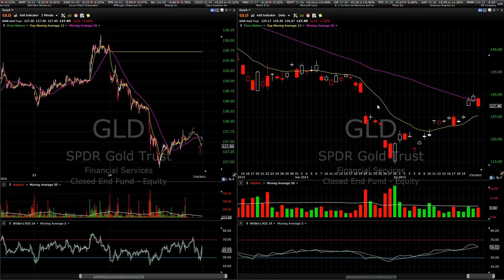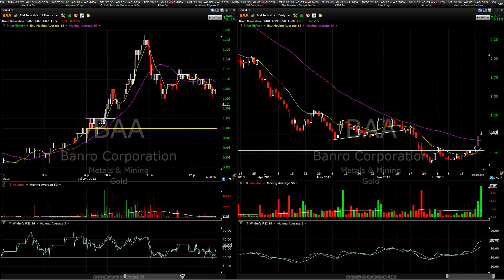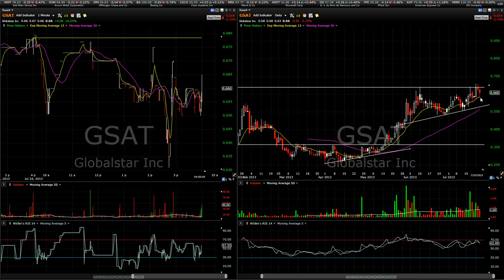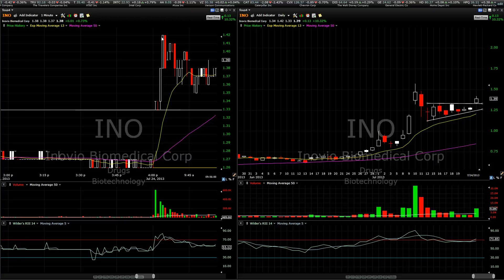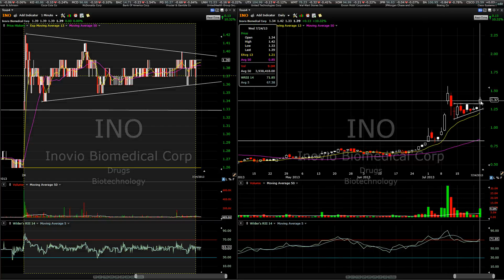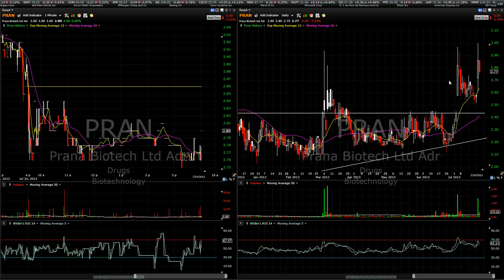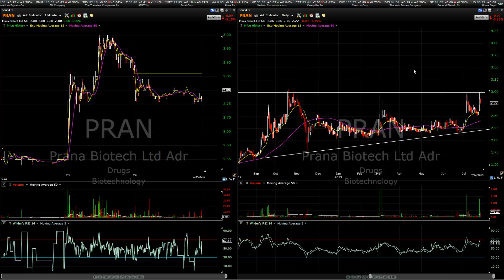Video Lessons # 218 - 224 - Portfolio Update on $GSAT $INO $PRAN